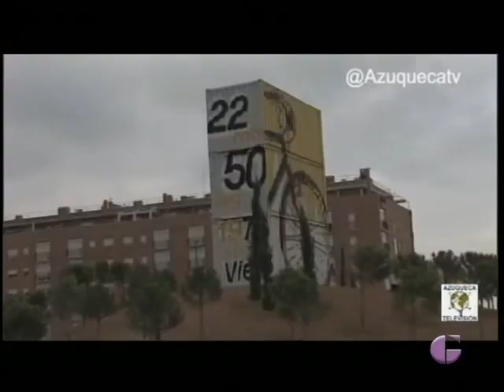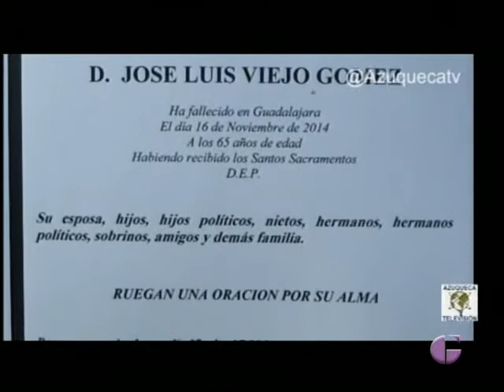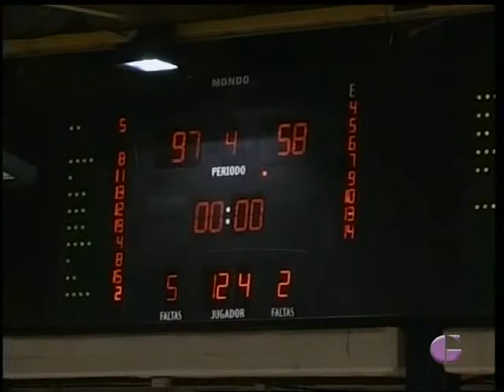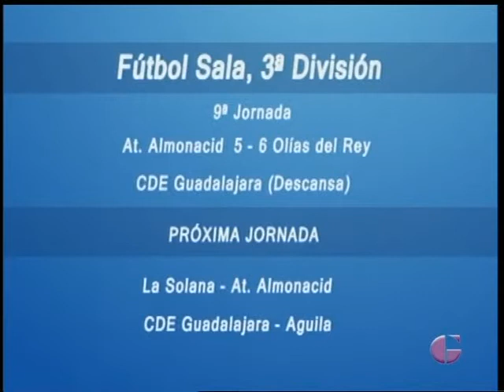DEPORTES TVGU 17 DE NOVIEMBRE DE 2014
La actualidad deportiva de este lunes pasa por el fallecimiento del ex ciclista José Luis Viejo. Recordamos sus éxitos y los últimos homenajes que le han rendido. Además les traemos los resúmenes de la derrotas del Depor en Bilbao, el Marchamalo en Toledo y el BM Guadalajara en Sagunto. La buena noticia es el triunfo del CEBA en Tarragona y del Brihuega en Alicante.